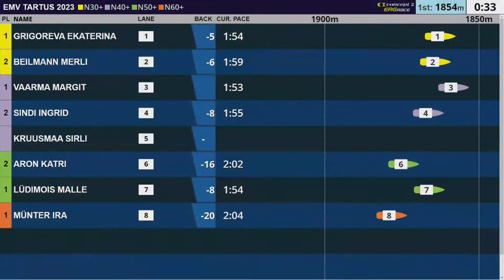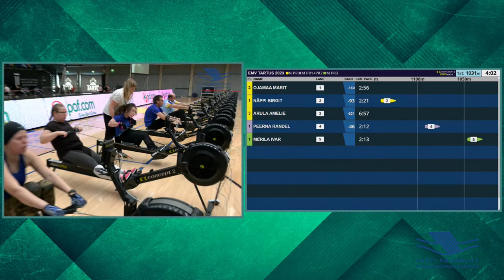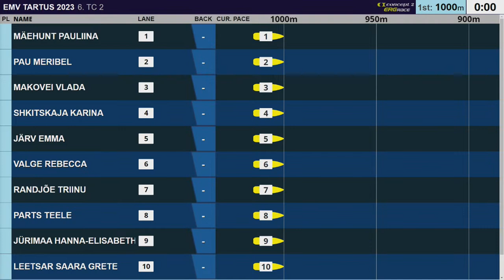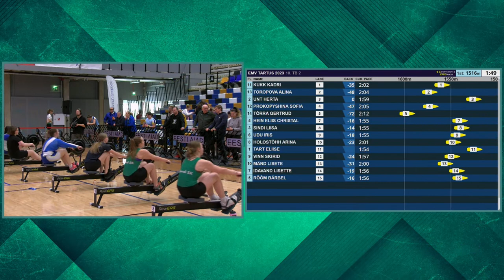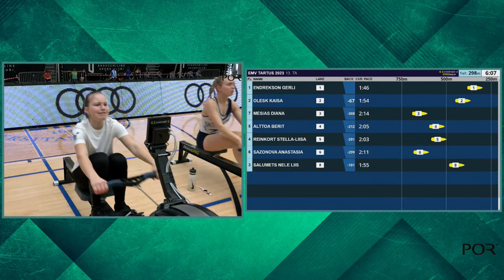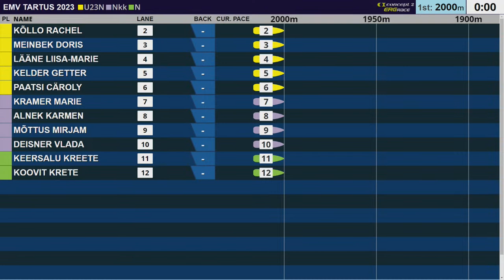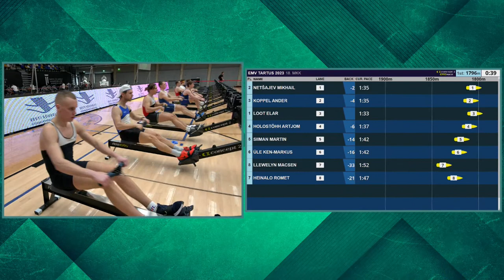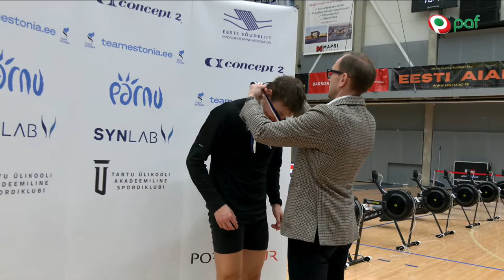Eesti meistrivõistlused sisesõudmises 2023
11. märtsil  Tartus